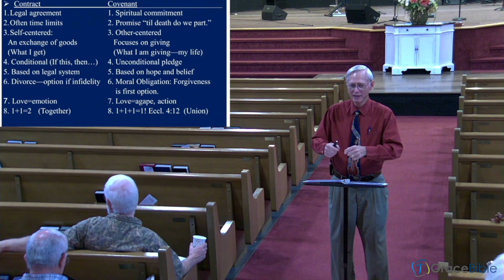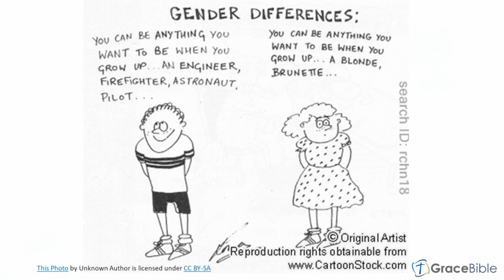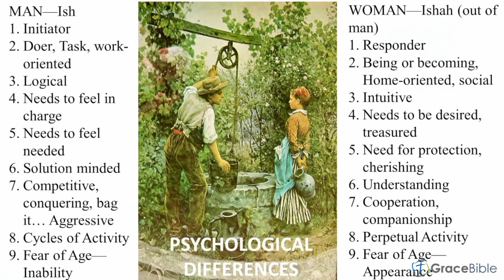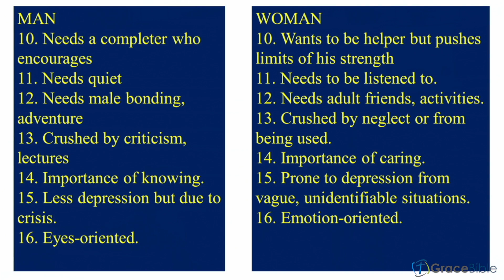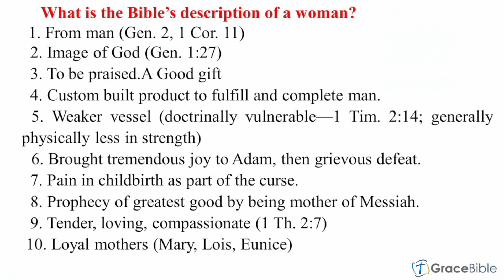Grace Bible Church CT Class 7/9/2023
Shane Tolliver - Maintaining a Thriving Marriage in an Upside Down World